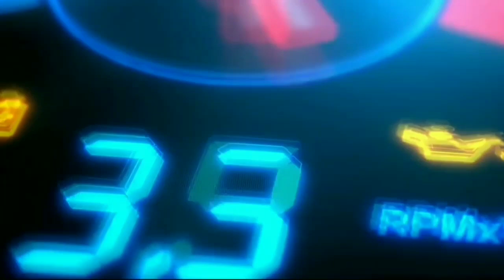New scooty details in telugu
Scooty details
Scooty updates
Scooty specifics